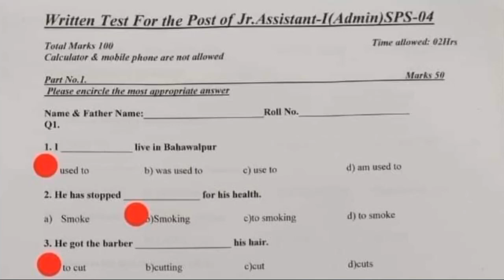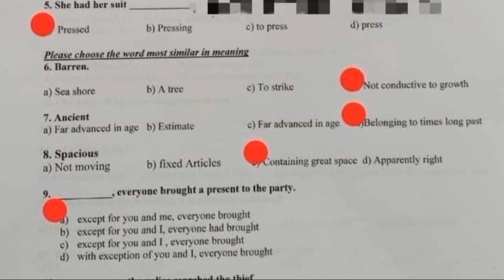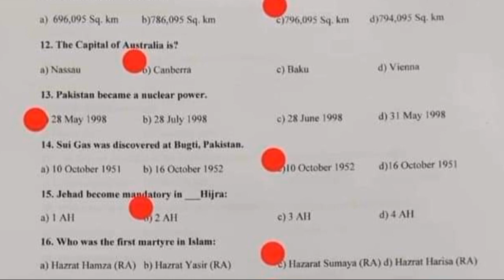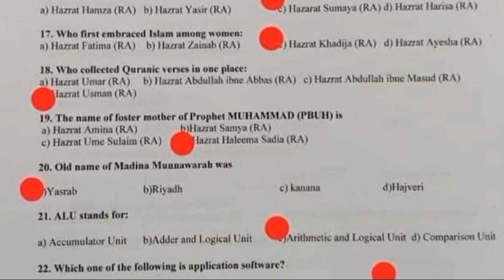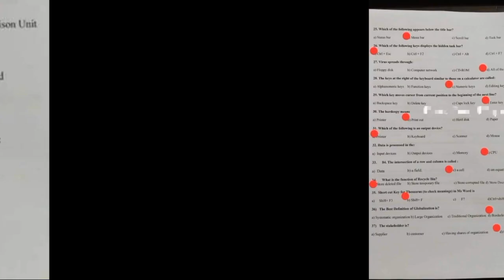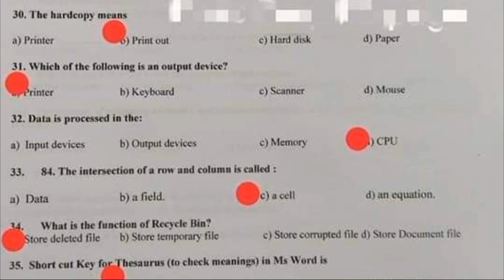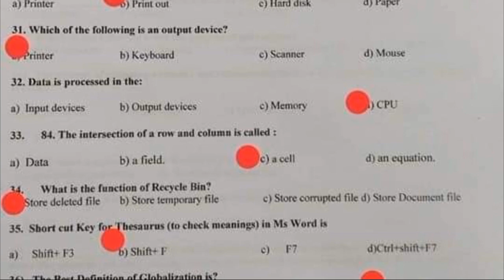Assistant Junior Solved Paper || Atomic Energy Paper | Held 09-02-2023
Past Papers of Atomic Energy – Latest MCQs Sample Model Papers of Atomic Energy
Here is the complete information of Pakistan Atomic Energy Commission PAEC Test Pattern, Sample Papers of Atomic Energy, Syllabus of Atomic Energy, MCQs

Join Us!

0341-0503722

24 Hours We are available for you. JazzakALLAH